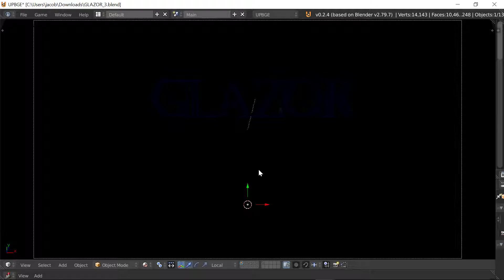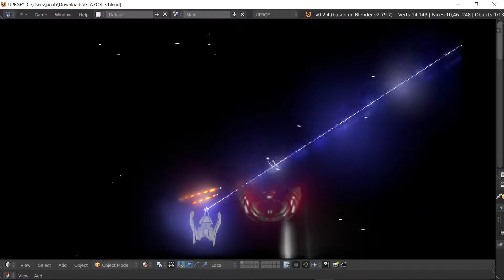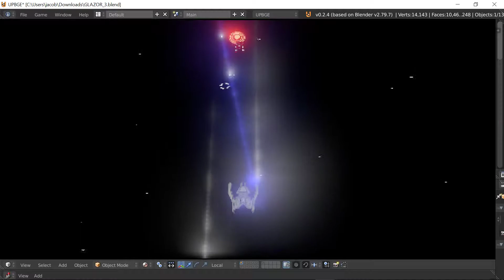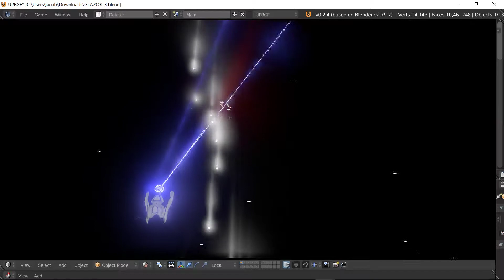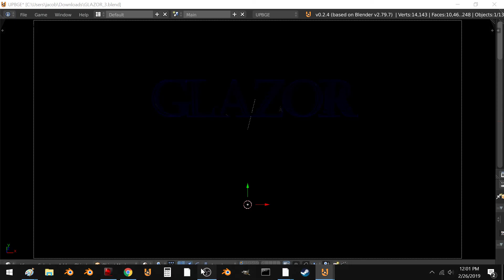[narrated ] - added 'tilt' to the ship